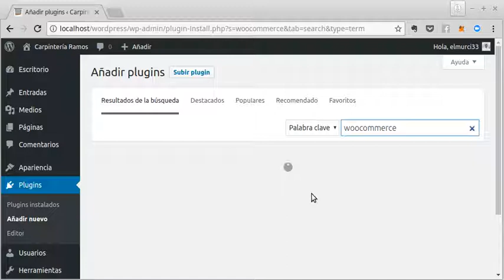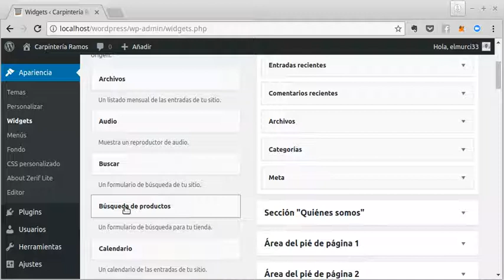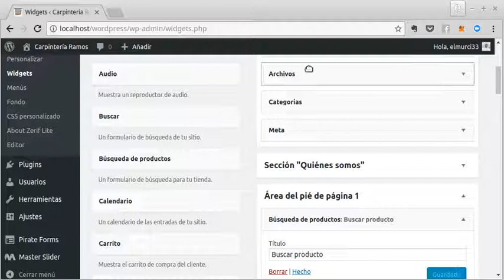Woocommerce. Video 1. Tema Zerif-lite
Para consultas y asesoramientos